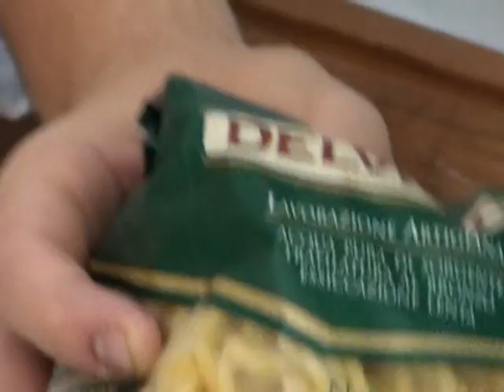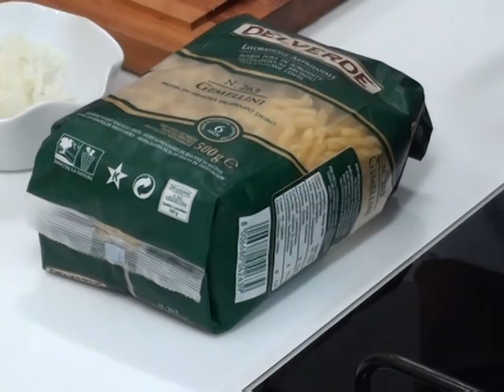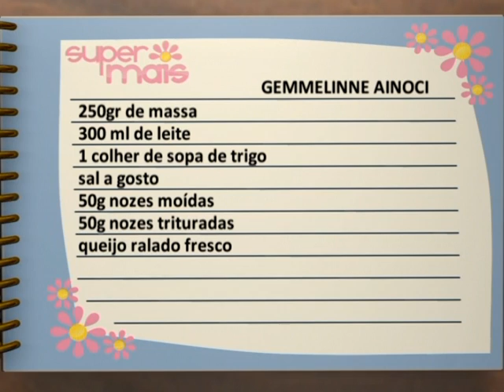Diário TV Teresópolis 'Super Mais Chef Phillipe Macarrão Gemmelinne Ainoci' 16/01/2013